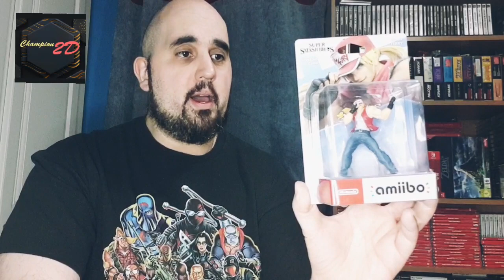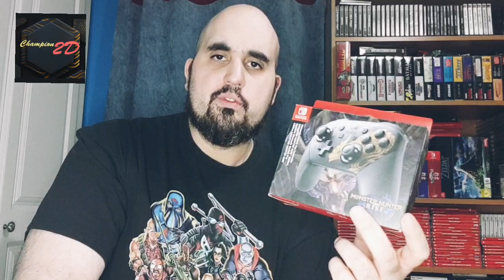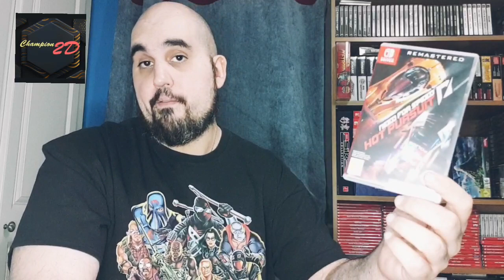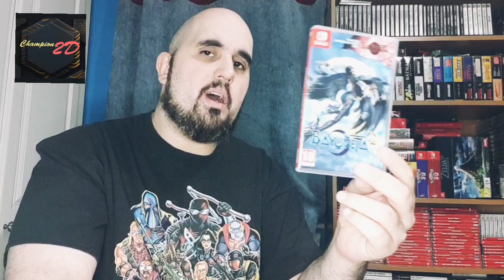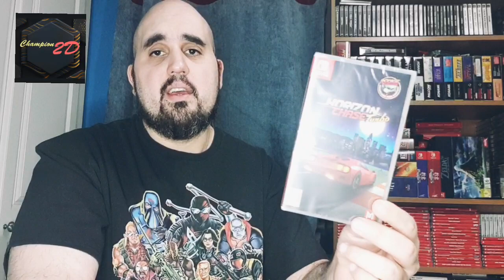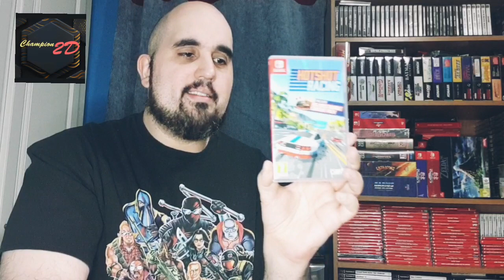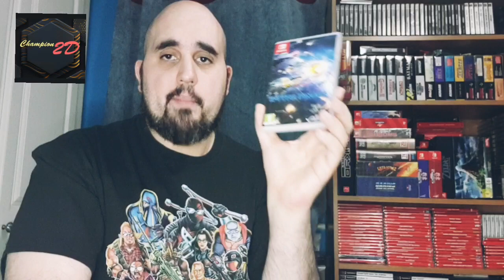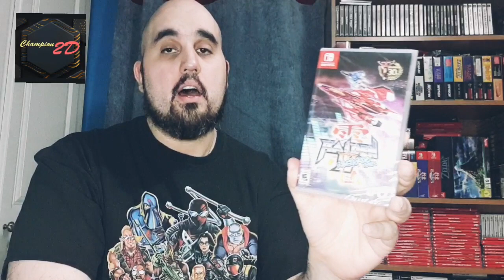Nintendo Switch Collection Update